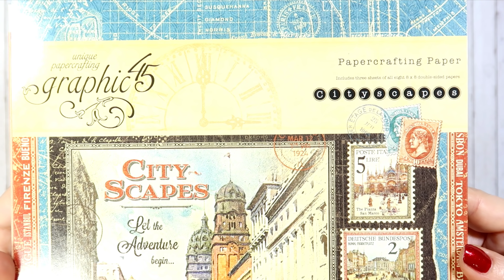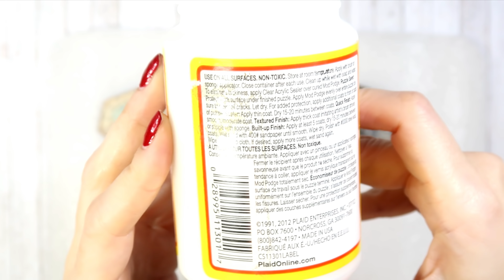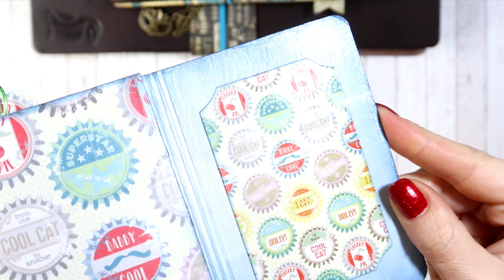🌟Cómo hacer estos IMANES MARCAPÁGINAS VINTAGE🌟 | DECORA TU CUADERNO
En este vídeo os enseño cómo hacer esos preciosos imanes marcapáginas que quedarán genial en cualquiera de vuestros cuadernos.

MATERIALES:

📌LÁMINAS MAGNÉTICAS

📌MOD PODGE MATE

,para cualquiera de sus productos, poniendo el CÓDIGO: ANNFRIKS10 al hacer vuestra compra en esa página.

📌PEGAMENTO Tacky Glue quick dry

📌TROQUELADORA CÍRCULO 2.5 cm

📌DISTRESS OXIDE VINTAGE PHOTO

📌DISTRESS INK VINTAGE PHOTO

📌ESPONJITAS PARA LAS DISTRESS

📌ROTULADOR FABER-CASTELL PITT ARTIST PEN WALNUT BROWN 177

Los materiales que enseño son los materiales que uso habitualmente y los que más me gustan. Sin engaños. Si alguna marca patrocinara algún vídeo no tendría ningún problema en decirlo pero no es así.

ENVÍOS:
Ann Friks
Apdo. correos 220
15080 La Coruña

ANN FRIKS es una marca registrada. Puedes compartir este vídeo siempre que no lo modifiques y siempre que pongas el enlace al original.